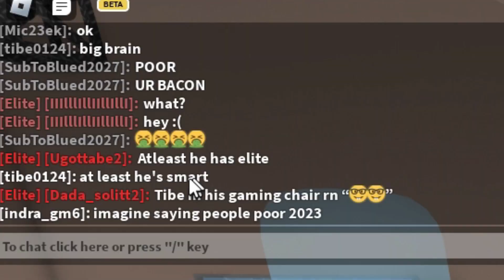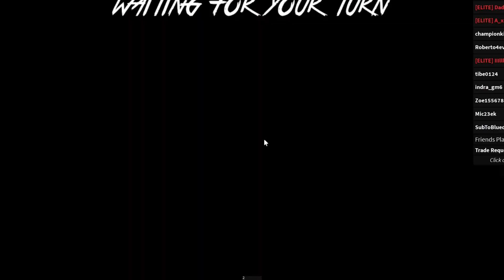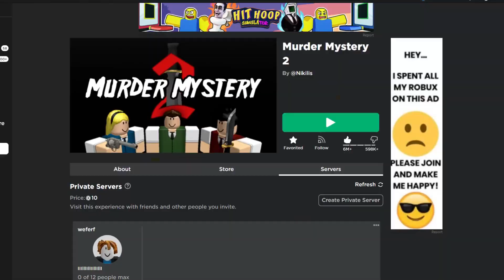He Made Fun Of Me For Being a BACON so I Did THIS (Roblox MM2)